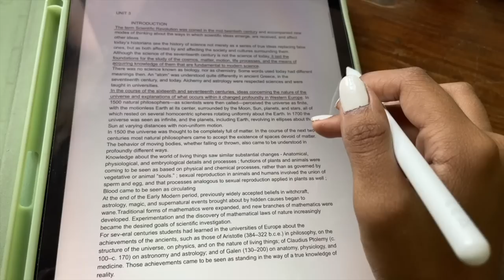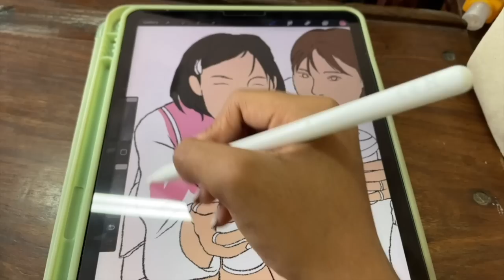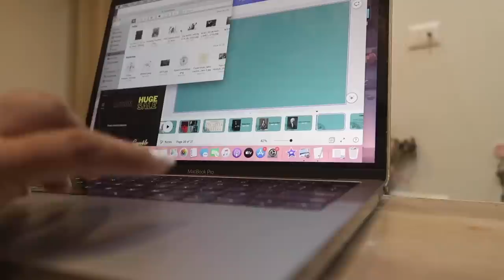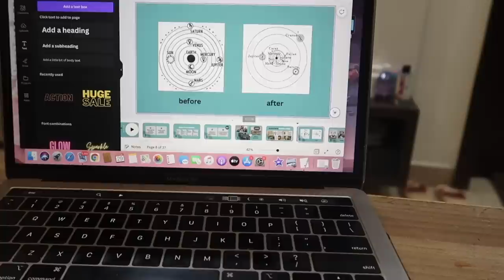Vlog 🧡 College Day, Study Sleepover, Modelling For The First Time, Navratri Shopping & More!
Dancing is like a therapy for me and it feels even better with Rexona Deo Roll On!💙

I still can’t believe that Rexona’s Grey Tshirt Challenge is actually so effective! No matter how much you sweat, it takes care of your body odour and ensures shower like freshness throughout the day!

So, what are you waiting for ? Take the Rexona Grey T-shirt challenge and see the impact yourself.

✧･ﾟ: ✧･ﾟ:

Hey loves!

XOXO
Lavanya💕

✧･ﾟ: ✧･ﾟ: